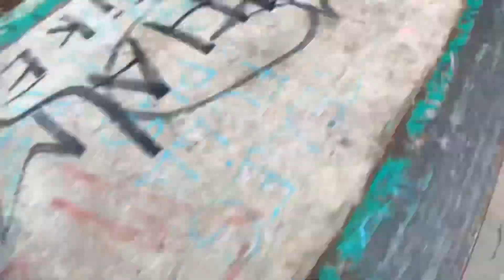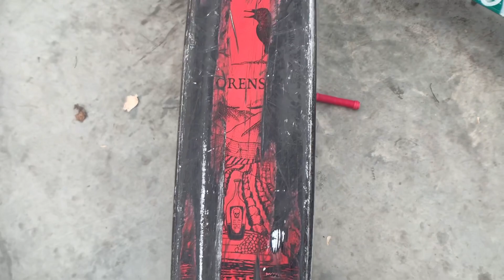СКУТЕРЧЕК 2021 ПУШИНКА 5КГ КАК?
🥰Оформляй самовывоз или заказ по ссылке